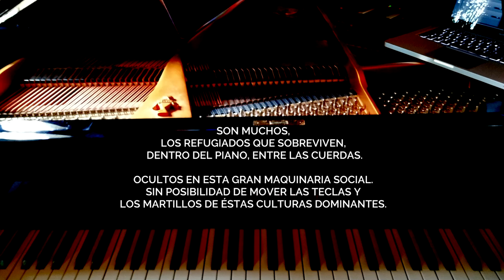JOSÉ MARÍA LLORENS :: REFUGIADOS | OBRA PARA PIANO (Trailer)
REFUGIADOS (TRAILER)

Obra para Piano compuesta , grabada y producida en Barcelona, España (Casa Verde BCN y Lung Ta Mas Serradell) de varias piezas.

Creada especialmente para el colectivo CORONARTISTAS, en base a la tematica "REFUGIADOS".
Y en el que cada Artista, produhi la obra en un periodo determinado de Tiempo (en 2 meses)

REFUGIADOS, es una Obra de Música Contémporanea, que intenta expresar el drama humano de las personas y los pueblos Refuigiados.
El Piano, es el símbolo de la cultura élite de Europa Central.
Representa, el gran nivel de refinamiento estético, pensamiento, expresión humana y producción artistica, que se ha desarrollado en éstas sociedades de alto vuelo intelectual

Refinamiento. que lamentablemente no se refleja en sus políticas de Exterior, Invasivas y Opresivas.
En que, obligan a diferentes Pueblos, a emigrar y a refuigarse em estos mismo Países opresores de derechos humanos básicos.

Son muchos, los Refugiados que sobreviven, dentro del piano entre las cuerdas.
Ocultos en Esta gran maquinaria social. Sin posibilidades de mover las teclas y martillos de éstas culturas dominantes.